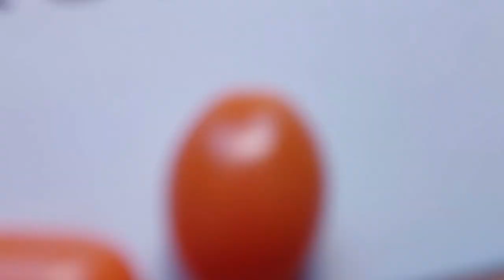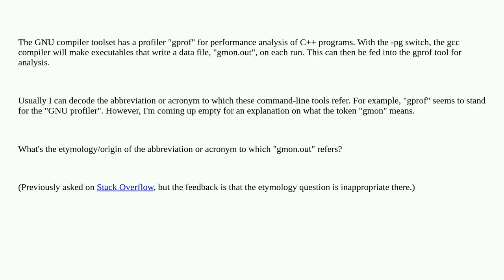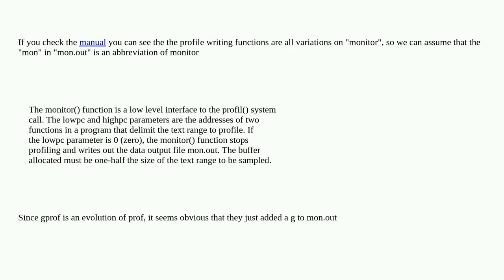Softwareengineering: What does the filename "gmon.out" stand for?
What does the filename "gmon.out" stand for?

A special thanks goes out to the community

  gcc gnu history etymology